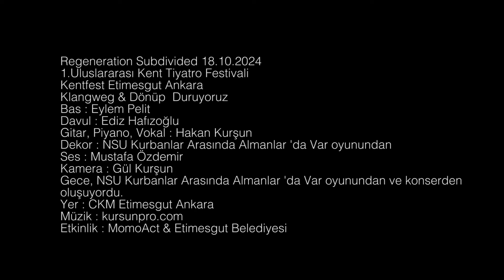Konser Regeneration S. Hakan Kursun Eylem Pelit Ediz Hafızoğlu Etimesgut CKM 18.10 2024 1.Bölüm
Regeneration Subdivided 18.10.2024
1.Uluslararası Kent Tiyatro Festivali
Kentfest Etimesgut Ankara
Klangweg & Dönüp  Duruyoruz
Bas : Eylem Pelit
Davul : Ediz Hafızoğlu
Gitar, Piyano, Vokal : Hakan Kurşun
Dekor : NSU Kurbanlar Arasında Almanlar 'da Var oyunundan
Ses : Mustafa Özdemir
Kamera : Gül Kurşun
Gece, Övül & Mustafa Avkıran'ın yönettikleri "NSU-Kurbanlar Arasında Almanlar 'da Var" oyunundan ve konserden oluşuyordu.
Yer : CKM Etimesgut Ankara
Etkinlik : MomoAct & Etimesgut Belediyesi